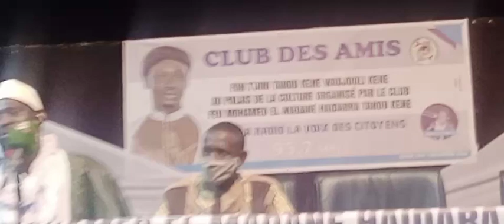HOMMAGE À MOHAMED EL MADANE HAÏDARA,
HOMMAGE À MOHAMED EL MADANE HAÏDARA, FILS DE ASEÏD CHÉRIF OUSMANE MADANE HAÏDARA // AU PALAIS DE LA CULTURE

Cette énième cérémonie est l'occasion de souligner cette grande cause, dont le CLUB DES AMIS DE EL MADANE HAÏDARA communément appelé FAH N'TJINI TANOU €KÈNÈ ce moment précieux pour immortaliser la mémoire de l'illustre disparu

EL MADANE ton souvenir est gravé à jamais dans nos cœurs et CLUB DES AMIS a prouvé que leur amour n'a jamais diminué.
D'ailleurs ils continuerons à honorer ta mémoire pour toujours !

DORS EN PAIX NOTRE CHER CHÉRIF